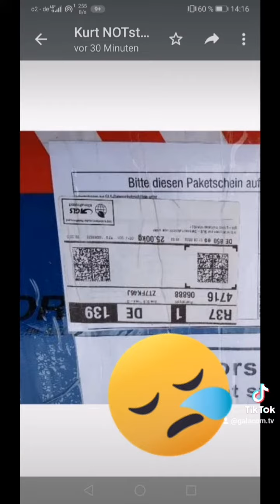GLS GLS GLS SKANDAL LIVE PAKET SCHÄDEN -PODCAST LIVE- GALACOM.TV